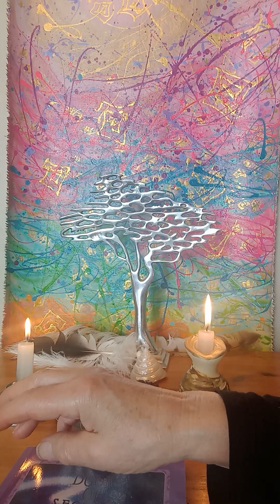EARTH GLOWING ! *** WE ARE THE NEXT RACE OF HU-MANS *** Truth Testament No.27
£45 1 hr . Readings will be on Facebook messenger or Whats App.

Donations are very welcome for my mission to spread these channelled messages around the world *** Paypal

Demara is my spiritual name given to me many decades ago by spirit. I have channelled 2 books on the Earth Changes and the personal changes we are going through now, since 1991. My focus and mission is teaching how to be in contact with and living from our Higher soul Selves. Everyone incarnated on the earth right now chose to be part of the cleansing of the old and the birthing of our New World and evolved human collective. We are all warriors of the light when we focus on living our lives through our higher selves, our soul light. We were always the ones we were waiting for. The time is now. I will be giving you all 42 of the new Truth Testaments which i channelled from August 2022 and begin also to load The Sacred Texts - the new revelations.